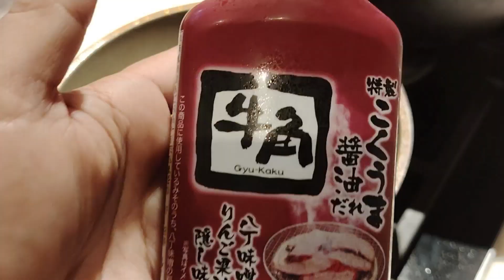Beef bacon recipe